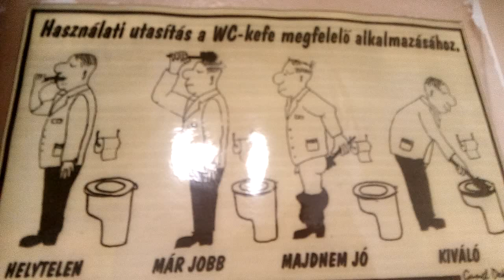WC kefe használata